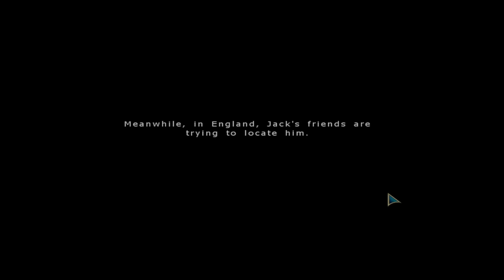Let's Play - Mystery of the Missing Brigadine - Chapter 2 - Diving Shop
Jack Haniken and his friend Elizabeth have gotten themselves in a dangerous situation and it’s up to you to save them! After discovering the whereabouts of a sunken treasure, Jack sets off to find the fortune but soon goes missing. Help Natasha and Professor Thompson track Jack down in Mystery of the Missing Brigantine...

Available from:
Bigfish Games: